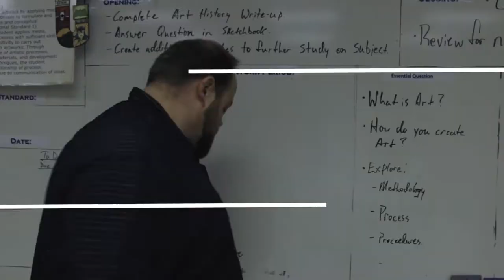Before You Start Writing Curriculum | Curriculum Design | University of YouTube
This week we are going over the best practices when writing curriculum and thinking about all the students that you teach. How do you plan for the different students and the various learning styles as you design your curriculum?

Category
Education